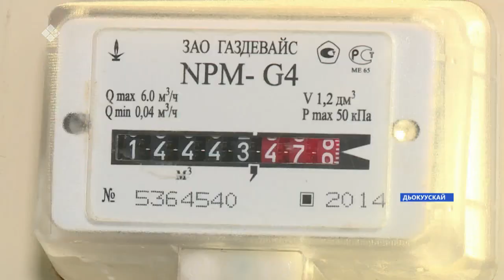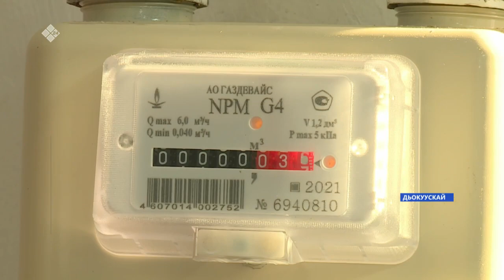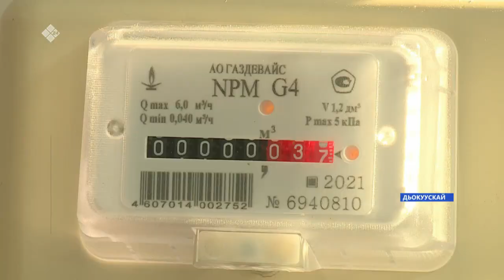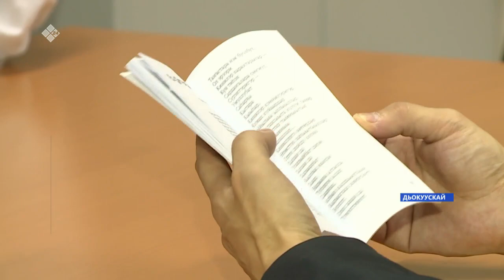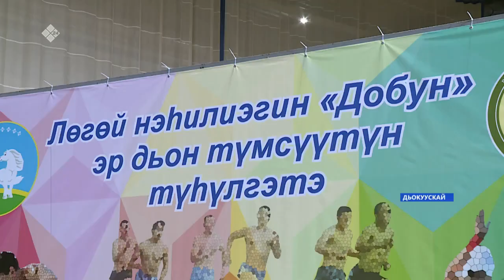«Саха сирэ» информационнай биэрии. Кулун тутар 22 күнэ, 10:00ч.